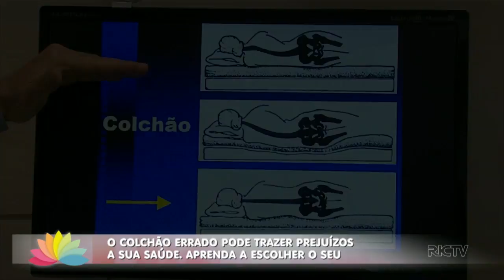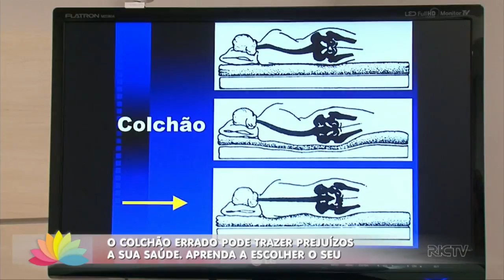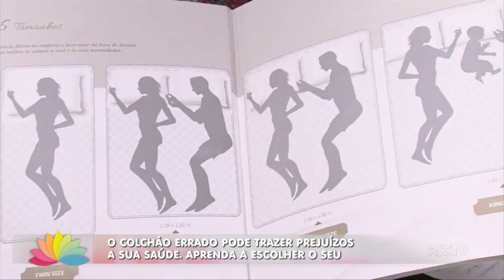Aprenda a escolher o colchão que melhor se adapta ao seu corpo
O colchão errado pode trazer prejuízos a sua saúde. Aprenda a escolher o seu.